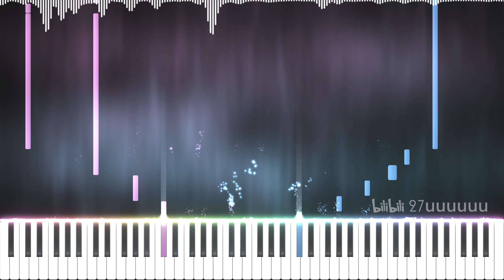進擊的巨人 - 紅蓮の弓矢(大調版) ~ Animenz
介紹

Soundfont (使用的音色) : German Concert D

If you own any content used in this video, including but not limited to: the midi, the soundfont, any softwares used when creating the video, etc, and you wish me to take down this video, please tell me and I will gladly do so.
介紹